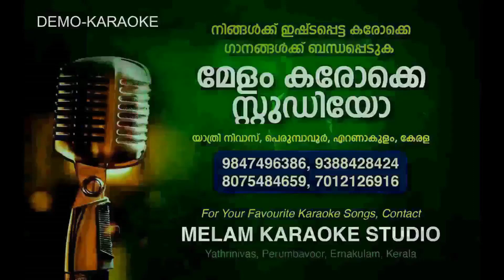THANICHIRIKKUMBOL KARAOKE KANNINUM KANNAADIKKUM